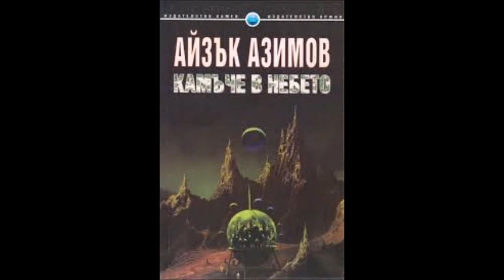Айзък Азимов - Камъче в небето - част 2/4 (Аудио книга) Фантастика